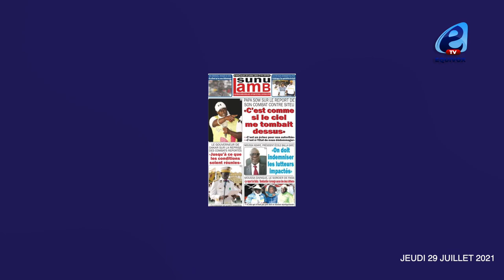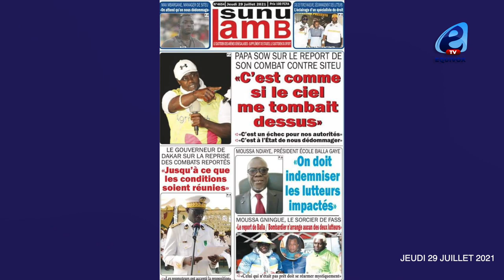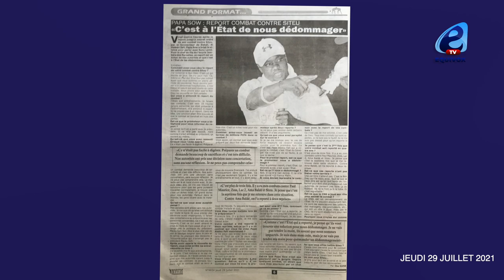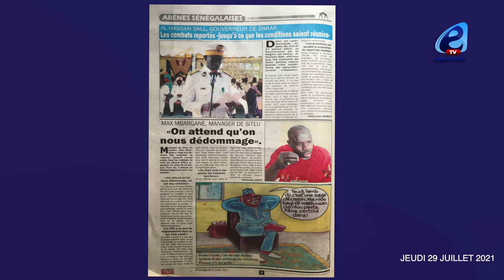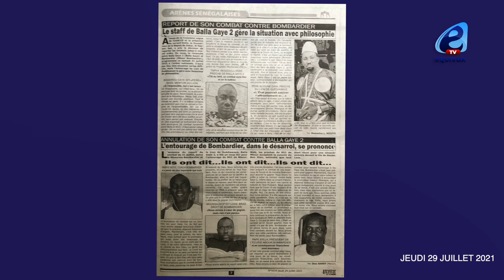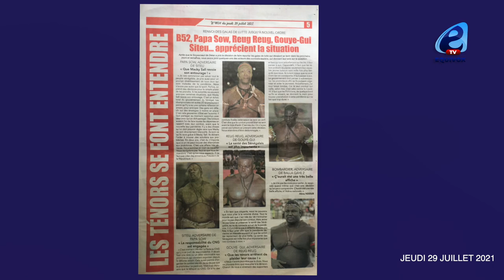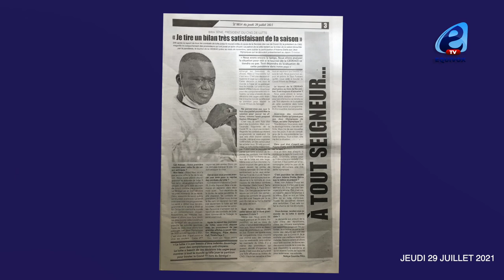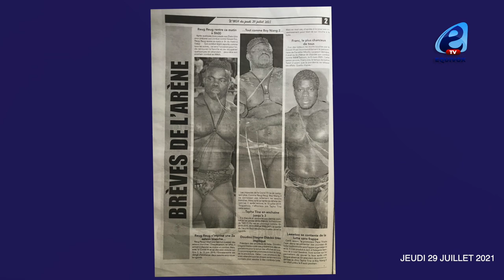Papa Sow Adversaire de Siteu très déçu déclare : Na Macky Sall kholat son entourage parce que…